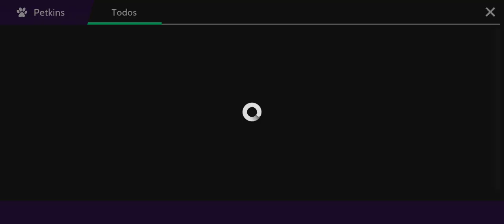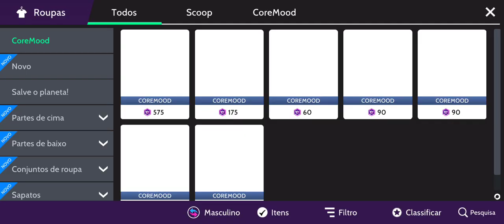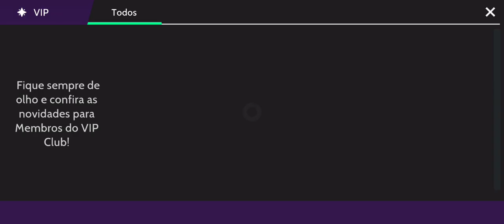PRIMEIRO VÍDEO 📹 MOSTRANDO AS NOVIDADES DO AVAKINLIFE 2024.